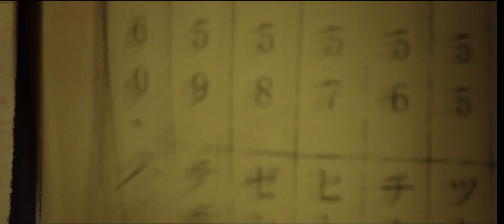PHANTOM (2023) | Trailer italiano del film di Lee Hae-Young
Phantom è un film diretto da Lee Hae-Young, in concorso al Far East Film Festival 25 di Udine. Anteprima nazionale per il film sabato 22 aprile alle 21.40 al Teatro Nuovo G. da Udine alla presenza del regista.

Dopo Like a Virgin, Foxy Festival, The Silenced e Believer, in cui racconta storie singolari, di formazione, accettazione e riscoperta, con Phantom Lee Hae-Young porta sul grande schermo un film di spionaggio. Un thriller in cui è capovolta la dinamica consueta della scoperta e lo spettatore è messo subito a conoscenza dell’identità del “fantasma”, ma dovrà seguirlo con il fiato sospeso nel tentativo di compiere la sua missione.

© Lucky Red - 2023